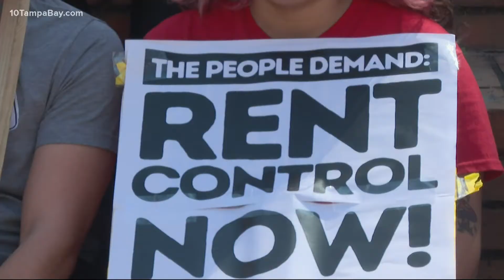Tampa Bay area cities discuss taking actions against rising rent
Skyrocketing rent and soaring home prices in the city of Tampa are causing a housing crisis. And, on Thursday, the city council discussed the possibility of rent control.